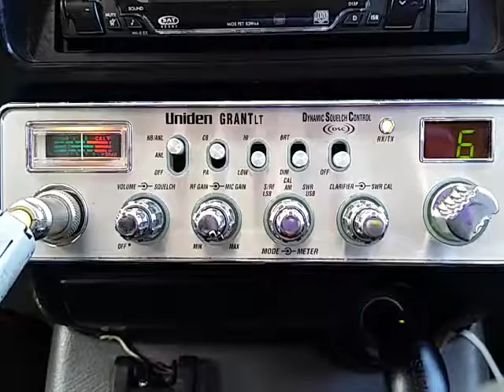05-09-2017 ModSqd 312TX 918CA